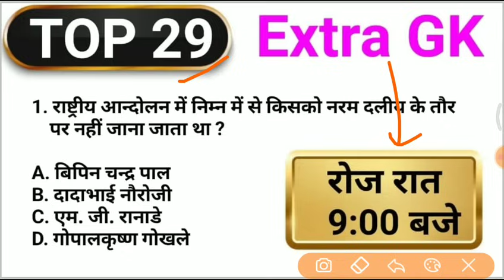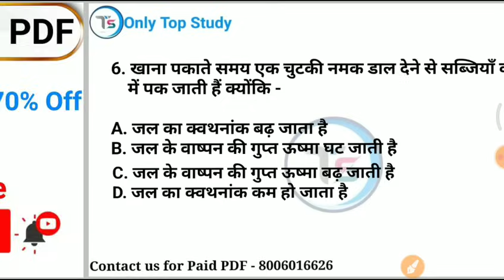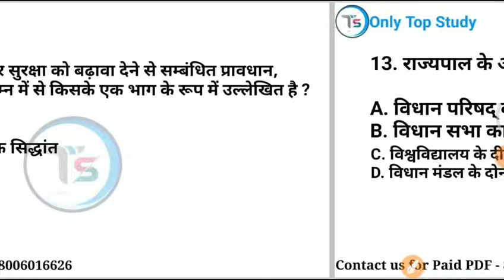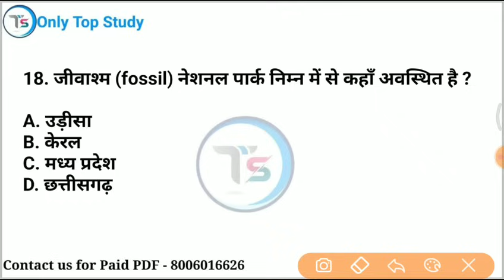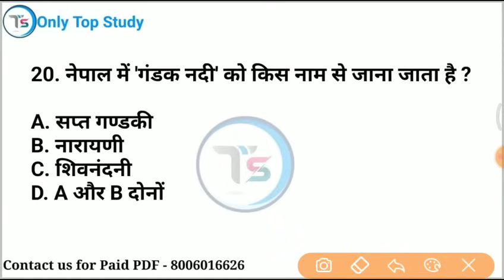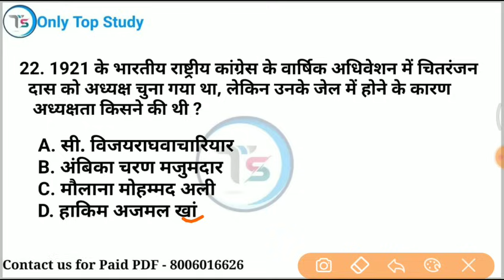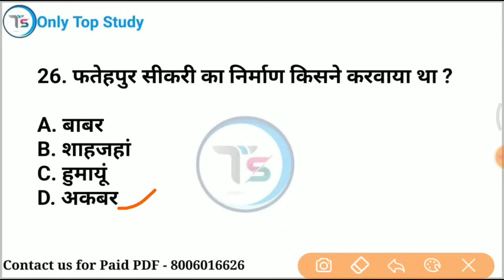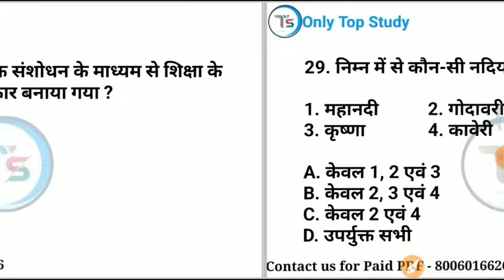Top 29: Extra GK Class for All Exams -89 | GK Important Questions in Hindi